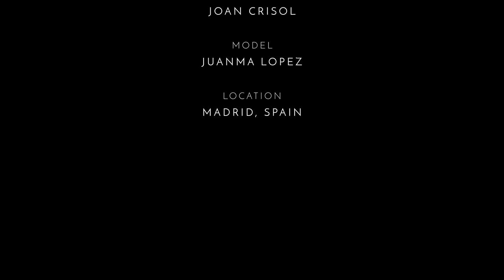Modus Vivendi - Collection "V. Fluid"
La gamme V. Fluid de Modus Vivendi est la quintessence du fétichisme des affaires. Rêve de l'homme qui fait tout, de l'homme qui sauve la situation, de l'homme si sexy et auquel il est impossible de résister.

La collection V. Fluid de Modus Vivendi est à découvrir sur notre boutique ou site internet homeose.fr

Crédits :
Underwear : Modus Vivendi
Photography : Joan Crisol
Model : Juanma Lopez
Location : Madrid, Spain